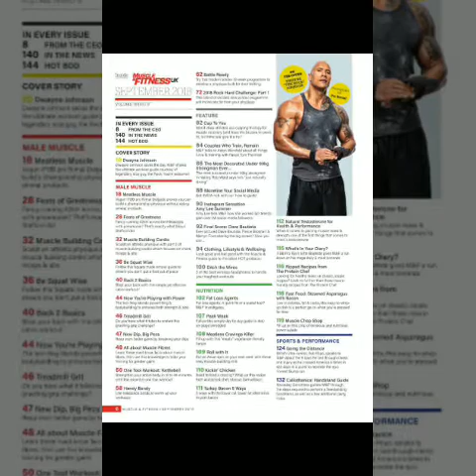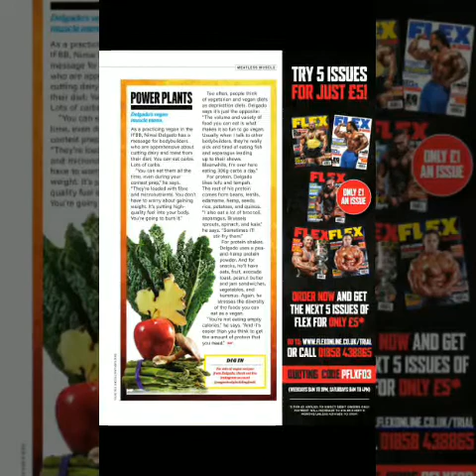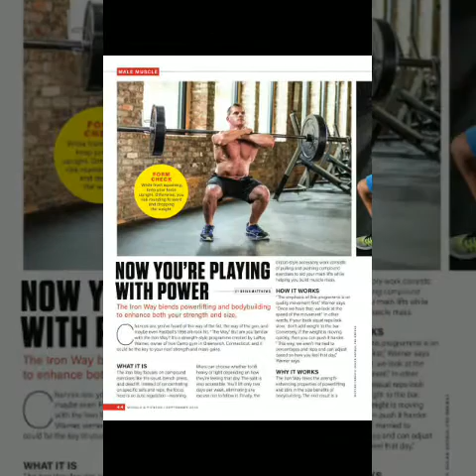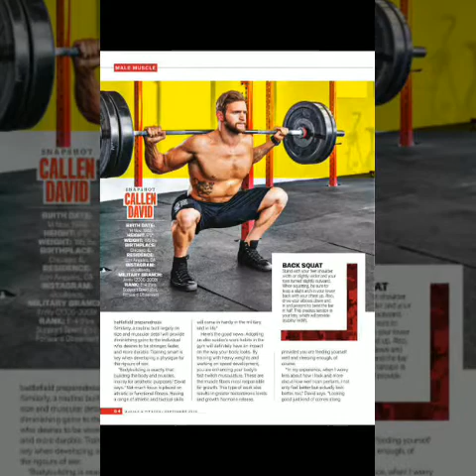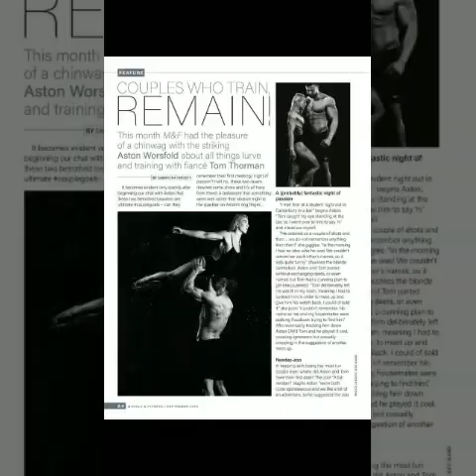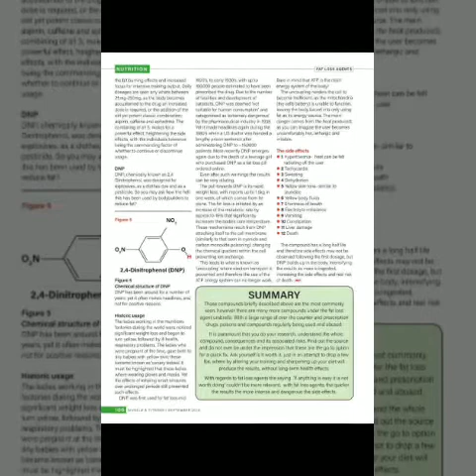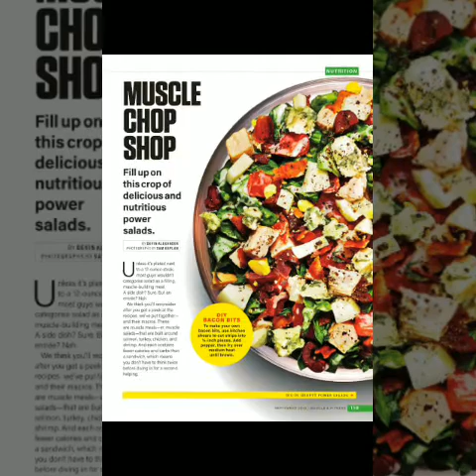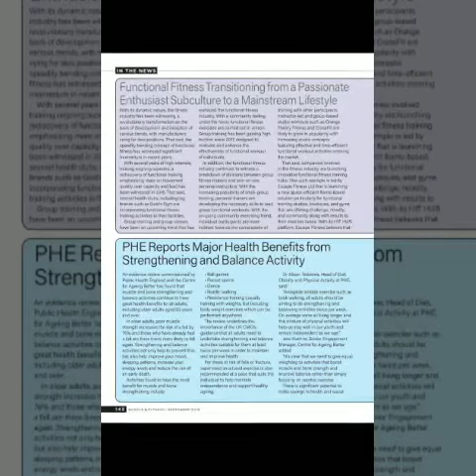Muscle & Fitness Magazine -September 2018 | Workouts, Nutrition Tips, Supplements, Fitness UK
Muscle & Fitness Magazine  |  Sep 2018

The latest edition of Muscle & Fitness UK is here, covering a range of topics from workouts to nutrition advice, competition results to the latest trends!

Dwayne Johnson saves the day with his ultimate workout
Amy Lee tells M&F how she worked full-time to gain over 1M social media followers.
Feats of Greatness with Shaun Stafford
Ripped Recipes from The Protein Chef
Going the Distance with British Ultra-runner, Rob Pope